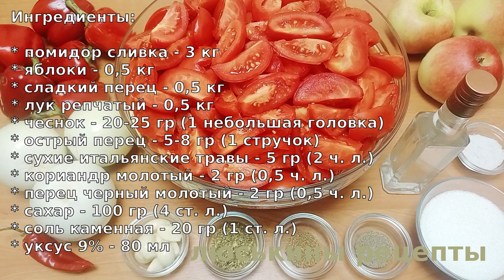Обалденный СОУС к мясу из ПОМИДОРОВ на зиму I Рецепт проще не бывает!!! СОУС на ЗИМУ типа Peri Peri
Очень вкусный соус к мясу на зиму из помидоров! Сделать такой соус из помидор на зиму легко и быстро Потратив совсем немного времени, вы будете иметь просто идеальный соус на зиму, который подойдет не только к мясу, но и к рыбе, к овощам и многим другим блюдам. Этот томатный соус по вкусу очень напоминает широко известный соус Peri Peri. Рекомендую!

Ингредиенты:

* помидор сливка - 3 кг
* яблоки - 0,5 кг
* сладкий перец - 0,5 кг
* лук репчатый - 0,5 кг
* чеснок - 20-25 гр (1 небольшая головка)
* острый перец - 5-8 гр (1 стручок)
* сухие итальянские травы - 5 гр (2 ч. л.)
* кориандр молотый - 2 гр (0,5 ч. л.)
* перец черный молотый - 2 гр (0,5 ч. л.)
* сахар - 100 гр (4 ст. л.)
* соль каменная - 20 гр (1 ст. л.)

Выход: 4 баночки по 0,5 литра + грамм 200 на пробу
⏰ Время варки: 60-70 минут

👉 ‼️ВАЖНО‼️